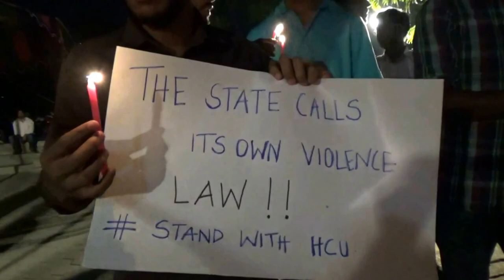27/03/2016 Candle Light March in HCU for release of Students and Teachers from Jail